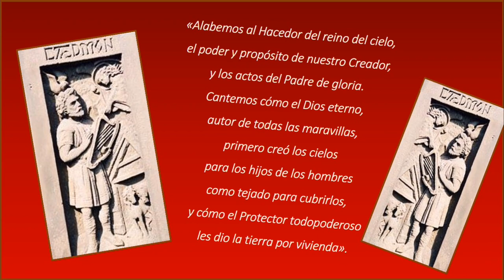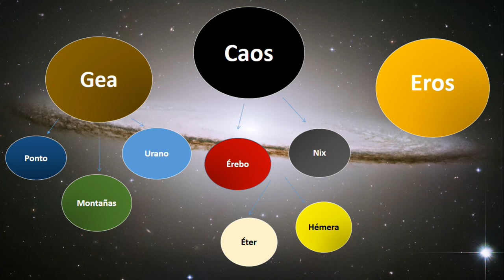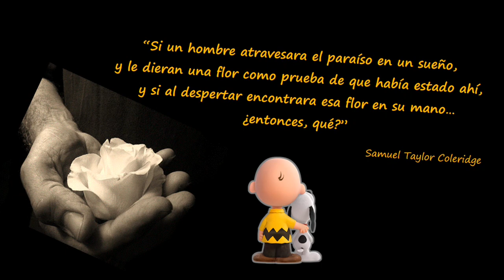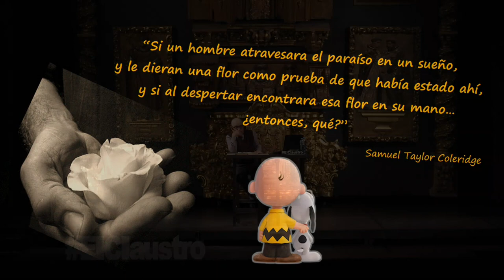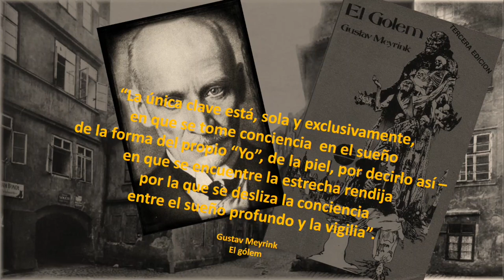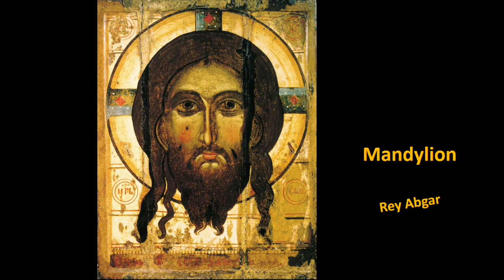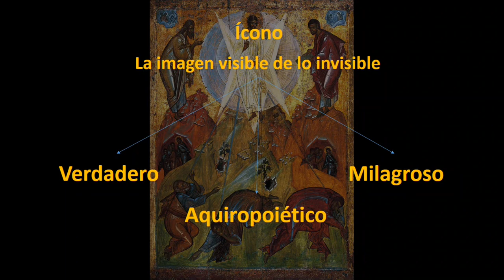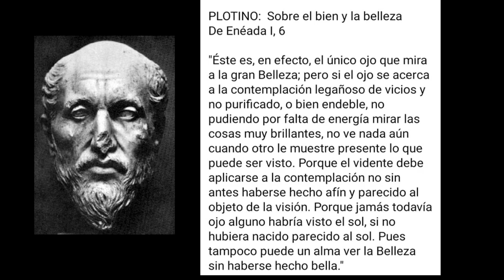La noche oscura del alma de Roberto Ruiz Guadalajara. Primera parte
Conferencia magistral del maestro Roberto Ruiz Guadalajara

2 de mayo 2022